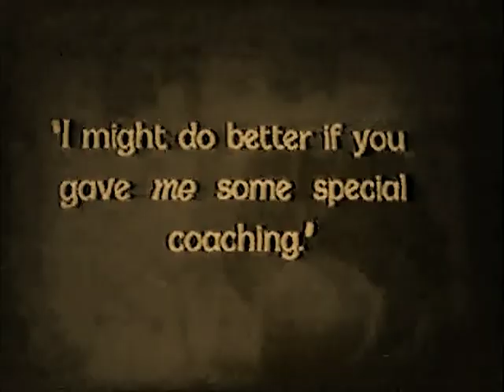The Fair Co-Ed 1927 - Marion Davies, Johnny Mack Brown, Jane Winton ⚡UPGRADE⚡